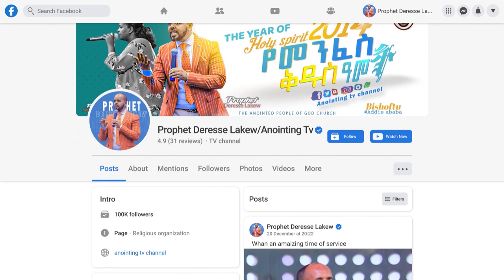ሕዝቤ ሆይ ተቀበል ትቀባለህ...ድንቅ ትምሕርት በነቢይ ደረሰ ላቀው||MAN OF GOD PROPHET DERESSE LAKEW